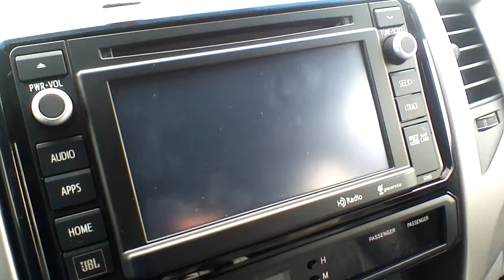2014 Toyota Tacoma Limited @ SP Toyota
Come down to Sherwood Park Toyota and check out this awesome 2014 Toyota Tacoma LIMITED!!!